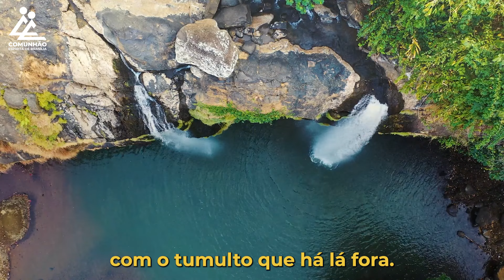A Voz do Coração | A LUZ DO AMOR